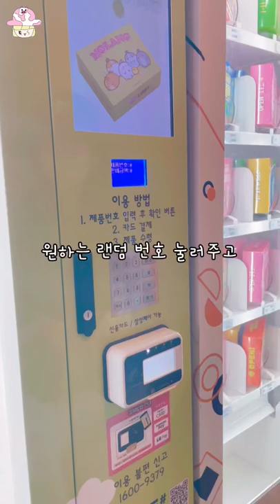자판기에서 몰랑이가 왜 나와 (๑°ㅁ°๑)‼ 심쿵주의💘 | 말랑이랑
✔️목소리 더빙 출처 ➜ [typecast]